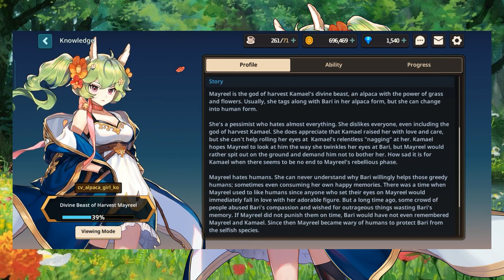Guardian Tales - Mayreel Quick Overview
Song - Sunlight
Artist - TheFatRat & Phaera
Licensed to YouTube by BMI - Broadcast Music Inc., ASCAP, LatinAutorPerf, Kobalt Music Publishing, and 4 Music Rights Societies

A Link to Classic Adventure

Dodge, duck, dip, dive and dodge your way to victory against powerful foes and massive bosses!